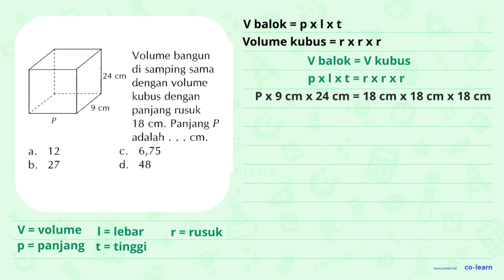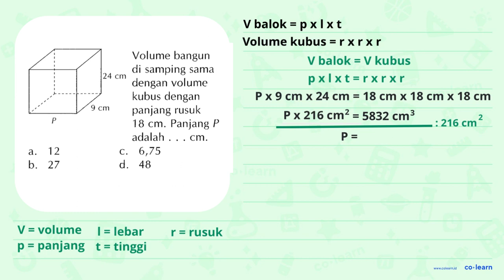Volume bangun di samping sama 24 cm dengan volume kubus dengan 9 panjang rusuk cm 18 cm. Panjang ...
Volume bangun di samping sama 24 cm dengan volume kubus dengan 9 panjang rusuk cm 18 cm. Panjang P adalah cm. 12 6,75 a C. b. 27 d. 48

Topik atau Materi: Volume dan Luas Permukaan Balok - Bangun Ruang - Geometri - Matematika Kelas 5 SD - KTSP

00:00 : Bedah Soal
01:00 : Konsep, rumus dan pengertian Volume dan Luas Permukaan Balok
01:18 : Langkah penyelesaian soal
00:30 : Jawaban akhir
01:00 : Penutup